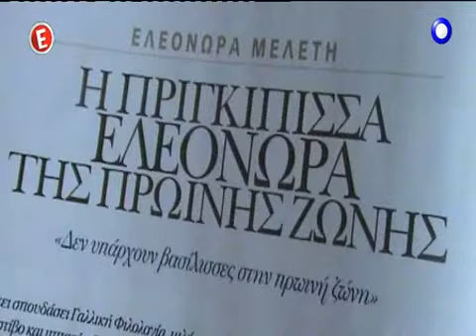Ντυμένη στα μαύρα έκανε πρεμιέρα η Ελεονώρα